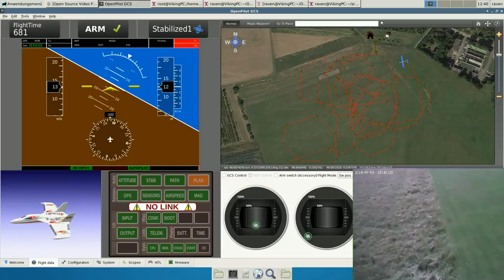OpenPilot Revolution PositionVarioLOS mode with fixed wing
new "Position Vario" mode flight with a fixed wing